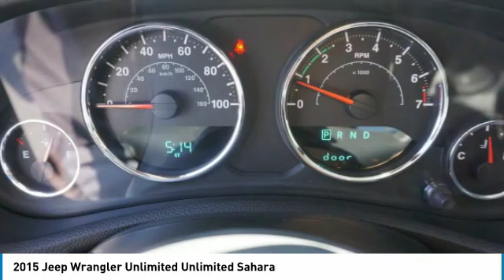2015 Jeep Wrangler Unlimited Unlimited Sahara Used H47762B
2015 Jeep Wrangler Unlimited Unlimited Sahara

Hydro Blue Pearl Coat 2015 Jeep Wrangler Unlimited Sahara 4WD 5-Speed Automatic 3.6L V6 24V VVT Wrangler Unlimited Sahara, 4D Sport Utility, 3.6L V6 24V VVT, 5-Speed Automatic, 4WD, Hydro Blue Pearl Coat.Recent Arrival! Odometer is 17865 miles below market average!The Johnson City Way.